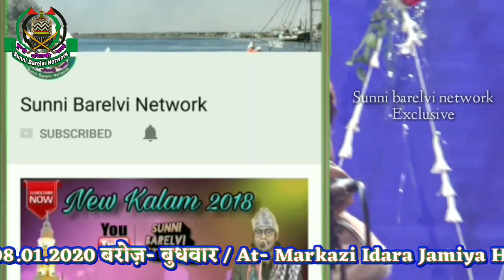हर जलसा में फरमाइश किया जाता है ये नात + Shamim Faizi + Mehsi Sharif 2020